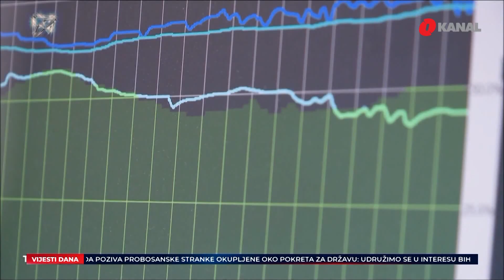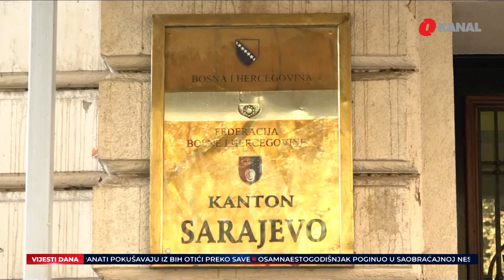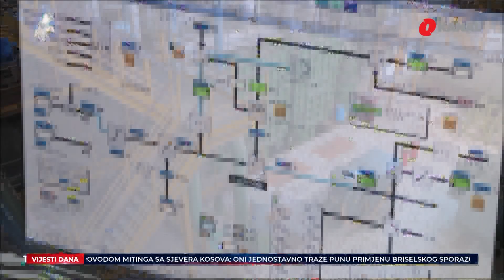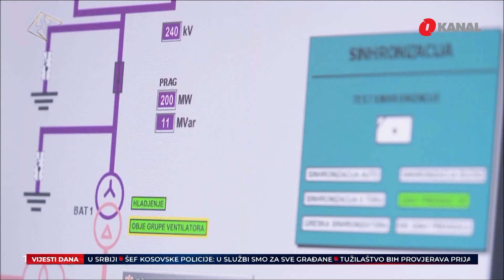Propao višemilionski projekat: Vrelovod Kakanj i dalje samo ideja?